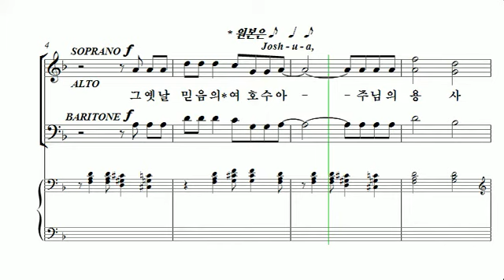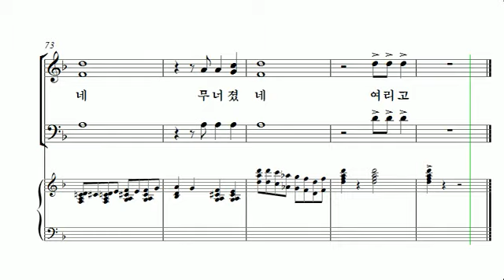[중앙아트] 비전성가 2집 29. 여호수아 성을 쳤네 알토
29. 여호수아 성을 쳤네 – Arr. Andre J. Thomas

비전성가 시리즈는 쉽고 은혜롭게 연주할 수 있도록 고안된 시리즈입니다. Joseph. M. Martin, Pepper Choplin, Patti Drennan등 예배 찬양으로 검증된 작곡가들의 작품들이 SAB, SATB 편성으로 다양하게 구성되어 있습니다. 외국 작곡가들의 곡으로 구성된 비전성가 2집은 부족한 연습시간과 인원이 적은 찬양대에 맞는 쉽고 은혜로운 곡들로 선곡이 되었습니다. 이번 비전성가 2집이 찬양대의 연주 수준을 높임과 동시에 만왕의 왕 되시는 하나님의 영광을 높이는 도구로 사용될 수 있기를 기도합니다.